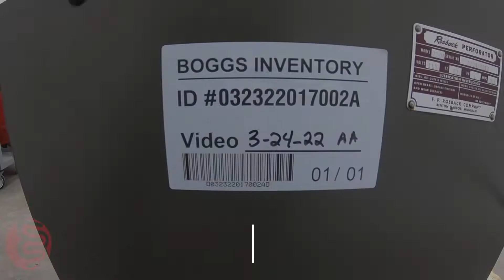Rosback Model 220A True Line Perf Slit Score Crease Machine